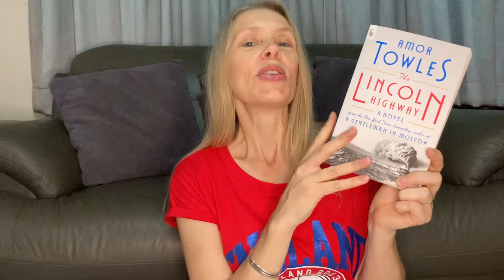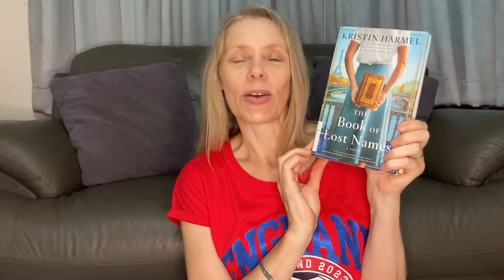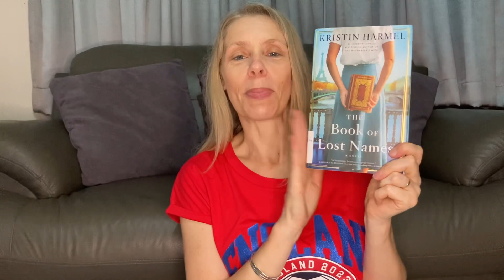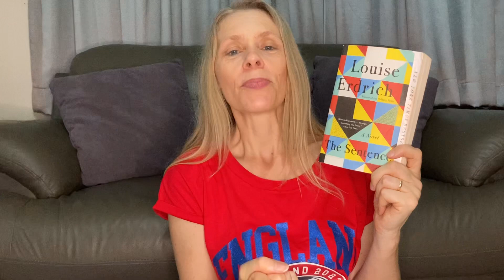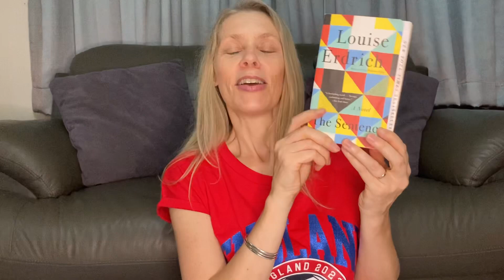August 2023 TBR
Welcome to my Booktube channel! I have named it “Red Dot Reads” because I live in Singapore, which is affectionately called “The Little Red Dot.”

Channels mentioned:
Sue Jackson @SueJacksonDE
Berna @BernasBookishAdventures
Charlotte Molloy @charlottemolloy

Books mentioned:
The Lincoln Highway by Amor Towles
Giovanni’s Room by James Baldwin
Scrublands by Chris Hammer
Tidelands by Philippa Gregory
The Book of Lost Names by Kristin Harmel
From Scratch by Tembi Locke
The House of the Spirits by Isabel Allende
The Sentence by Louise Erdrich
A Spool of Blue Thread by Anne Tyler

Please comment and I will reply to you soon. I am looking forward to connecting with you!
Nikki 😊📚🐶